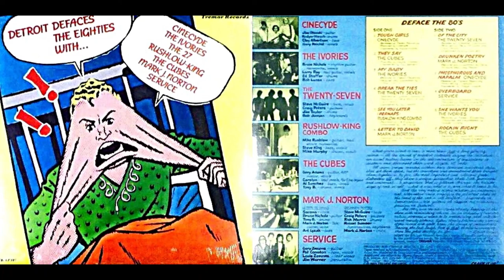Mark J. Norton, "Drunken Poetry"